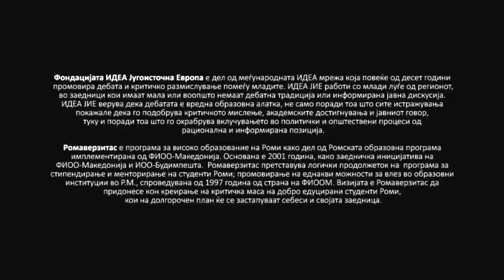Јавна дебата: Неформалното образование повреднувано на пазарот на труд од формалното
По повод одбележување на „Светскиот ден на ромите", фондација ИДЕА Југоисточна Европа и Ромаверзитас организираа јавна дебата на тема: Неформалното образование е повреднувано на пазарот на труд од формалното.